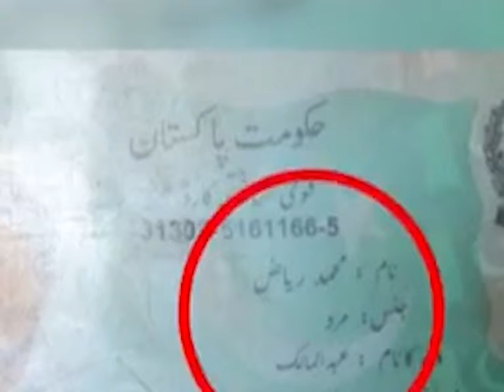Karachi mein mubaena daketi kay doran mazahmat per medical ki talba janbahaq